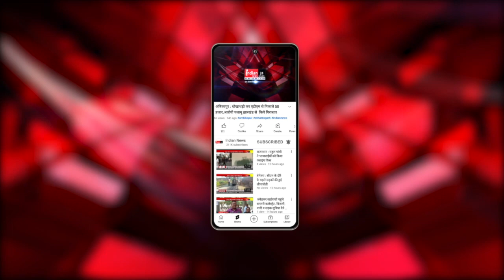सरहरगढ़ महोत्सव में पहुंचे सीएम भूपेश बघेल, सीएम ने करोड़ों के विकास कार्यों की दी सौगात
Indian News : सरहरगढ़ महोत्सव में मुख्यमंत्री भूपेश बघेल सोरर पहुंचे, जहां उन्होंने छत्तीसगढ़ डड़सेना कलार समाज के सामाजिक कार्यक्रम में शामिल होकर विकास कार्यों की सौगात दी।

Our Links